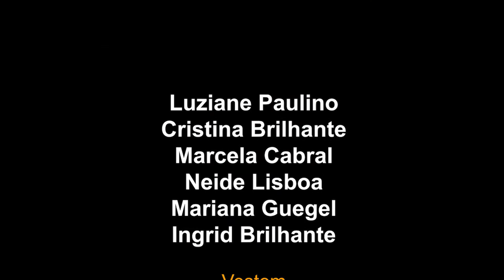Programa 397 Mariana Gurgel, combinar estampas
INFORMAÇÕES ABAIXO ↓
Vamos bater a meta de mil inscritos?
Seu comentário e seu like (curtida) são muito importantes para o CASADESIGN.